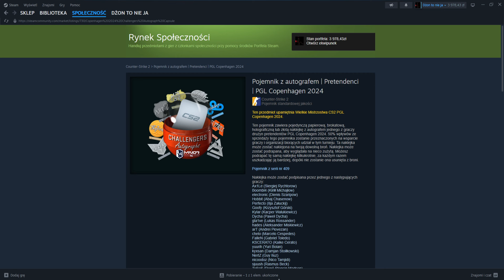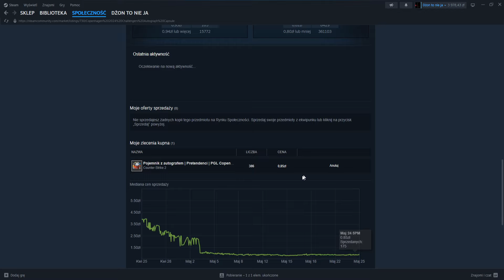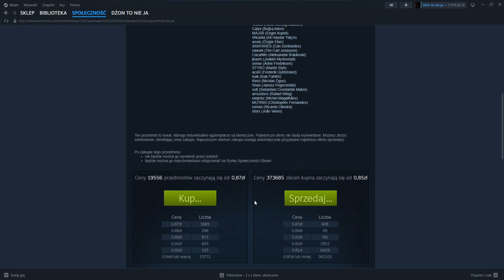zainwestowałem w tę kapsułę nieszczęsną...